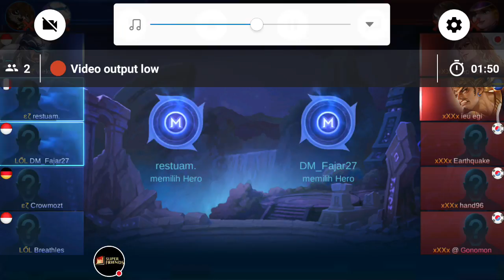SEMIFINAL xXXx vs Epsilon step 2 zone elimination (BSM) mobile legend turnamen SUPERFRIENDSGARUT